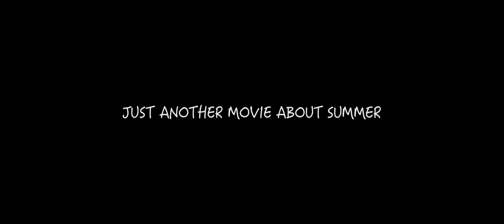SUMMER - Just Another Movie About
A film about holidays in Summer. Take the car and ride across many places. Living the moment.

Cinématographer: Seb Houis

Model: Tiphanie

Shot with a 5d Mark 3 and Magic Lantern - Raw (magiclantern.fm)
Optics are Nikkor 35mm f2 + Samyang 14mm f2.8 + Zeiss Flektogon 20mm f2.8.